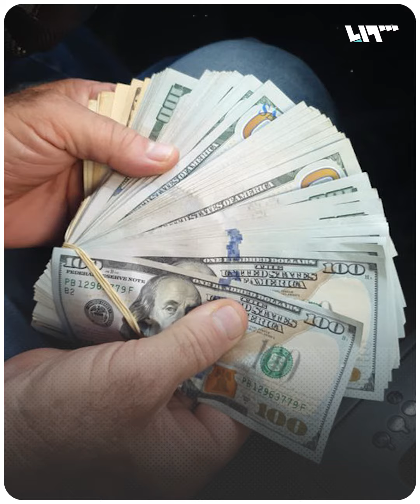لبناني يسترد وديعته من بنك مصر ولبنان.. إليك قصته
اقتحم بنكاً واحتجز مديره رهينة ثم خرج لاحقاً ملوّحاً بالنقود.. لبناني يسترد وديعته من بنك مصر ولبنان.

يمكنكم متابعتنا عبر وسائل التواصل الاجتماعي المختلفة:
فيس بوك: